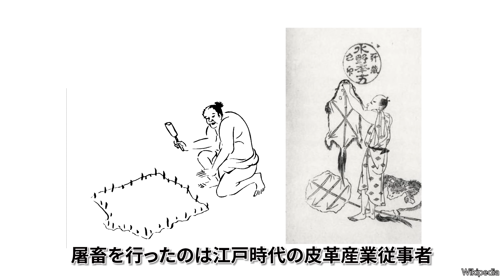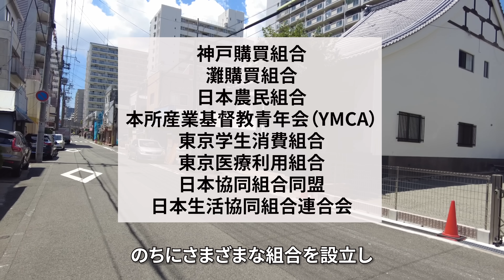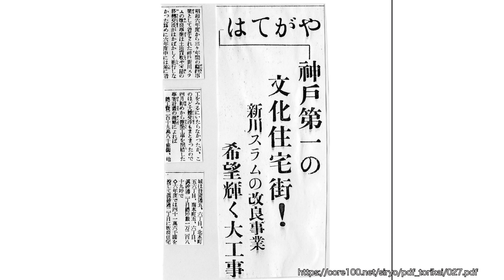【神戸・三宮】かつて東洋一のスラムがあった新川地区、その成り立ちを徹底解説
神戸最大の繁華街・三宮から徒歩10分の場所に、
明治から大正にかけて東洋一と言われた
新川スラムがありました。
その成り立ちは屠畜場にあったと言います。
この地区の歴史と現在を紐解きます。

【東京板橋・岩の坂】かつて悲惨な「岩の坂もらい子殺人事件」が起きたスラム街

【目次】
0:00 オープニング
0:33 神戸の歴史
1:00 屠畜場の設置
1:42 生田川の付け替え
2:11 現在の生田川
5:03 賀川豊彦の登場
8:15 余談（オススメの映画）